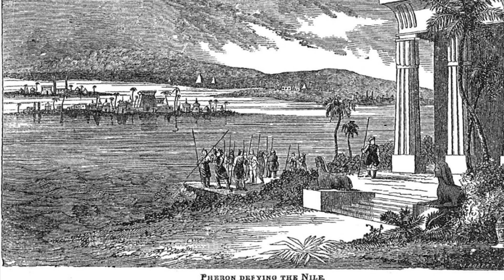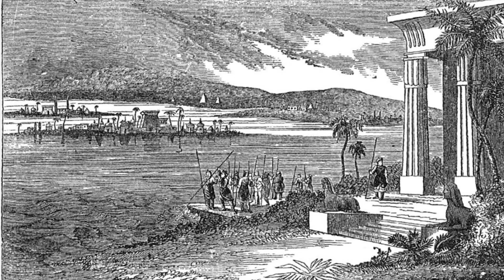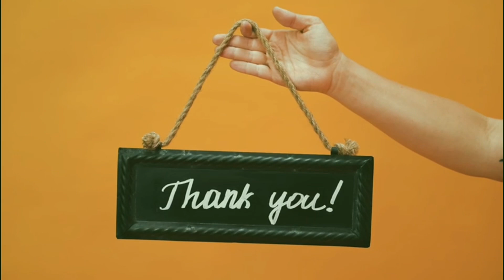Tyranny Kings in the world - Historical Facts | KSVT Life | Tamil vlog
This video shares the historical facts about a strange tyranny kings in the history and cruel punishments given to enemies and people. Join us to explore the amazing interesting facts through our exploration videos. KSVT Life # Tamil vlog Interesting facts Historical facts Facts based story